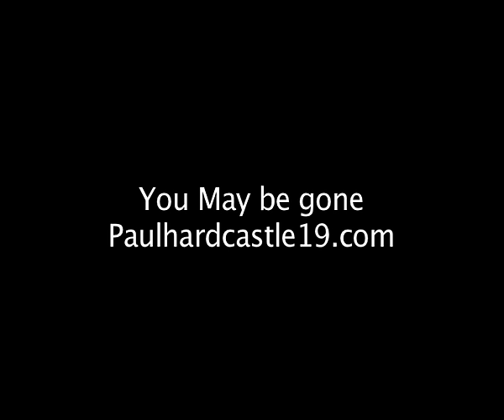Paul Hardcastle YOU MAY BE GONE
I wrote this song as a tribute to my Mum who died of cancer just 61,
Now as This crappy disease claims Wayman tisdale age just 44, I thought it would be a fitting tribute to him also,
If we spent more time and money on trying to find a cure,rather than trying to find new ways of killing each other, then maybe like Many families, Waymans kids may still have a dad

How long before we get it right ?